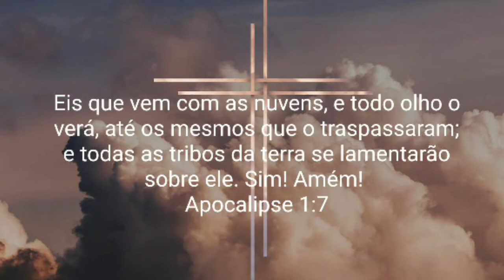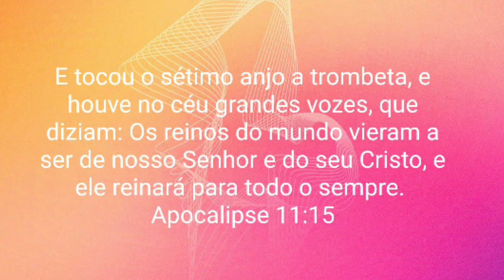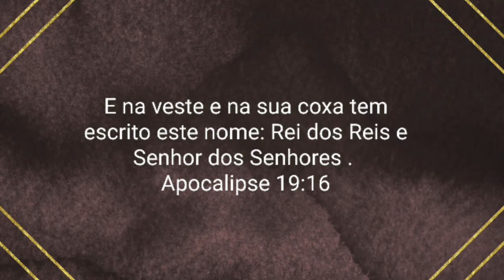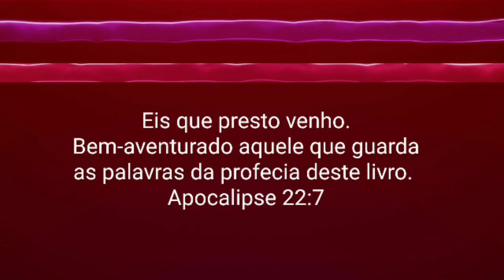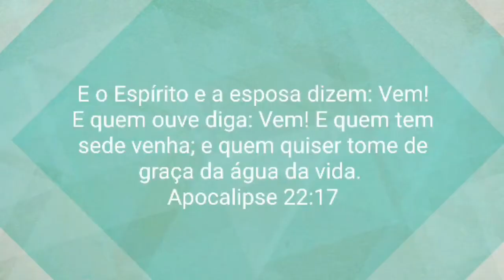Lição #12 - 14/09/2020 - SEGUNDA - O foco do Apocalipse no tempo do fim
SEGUNDA - O foco do Apocalipse no tempo do fim

Diário da Lição da Escola Sabatina
Lição #12 -  Mensagem que vale a pena compartilhar
Fazendo amigos para Deus: A alegria de participar de Sua missão - 3 Trimestre/2020
Lição da Escola Sabatina (Adultos)
Igreja Adventista do Sétimo Dia (IASD) de Tucuruvi
Prof. Alfredo Nery Filho